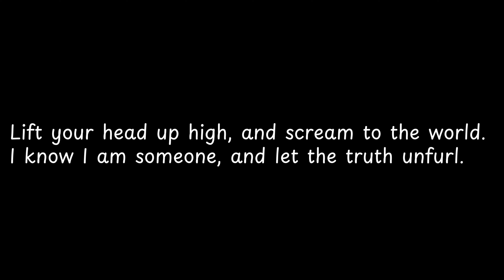Lift your head up high, and